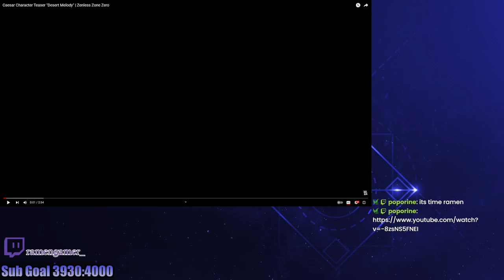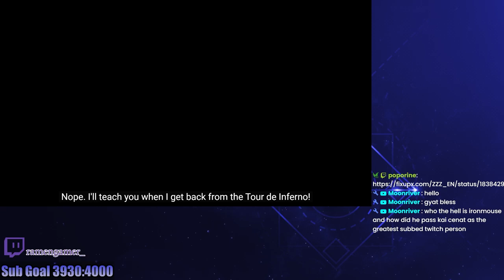Caesar can play PIANO | Teaser Reaction